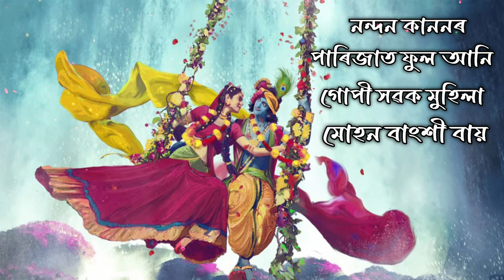O Koliya|| Praran|| Churamoni Dutta|| Devotional Assamese song|| Rash Song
We are presenting you an Assamese Devotional Song 'O Koliya' .
Audio Credit:
lyrics and tune: Bishnu Das
vocal: Praran
music& Mix-Master: Churamoni Dutta
Percussions: Raja Boruah
Flute: Nabajit Saikia
Dotara: Gautam Saikia

Recorded at Studio: Blue Raga & Xobdo

Video Credit: Cosmic Nath
Thanks to my well wishers.
l